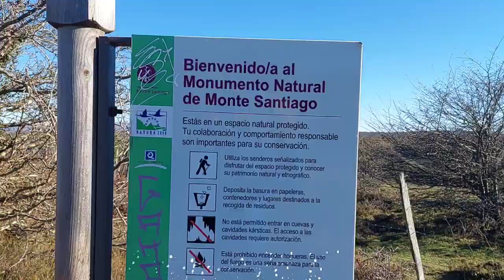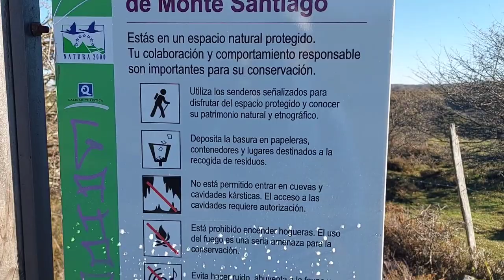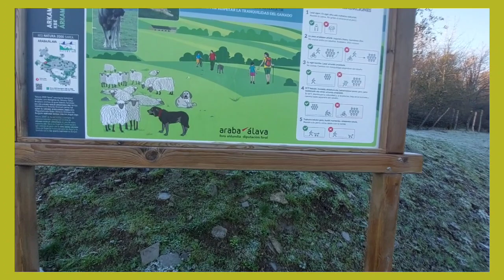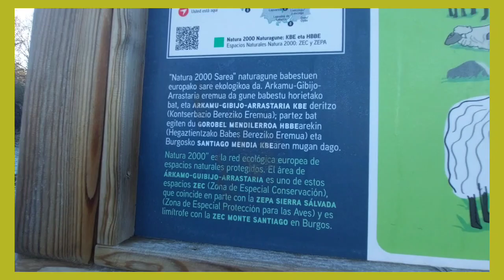A tour throughout Gorbeia "Álava Montes( Neffex mix songs) (Spain)